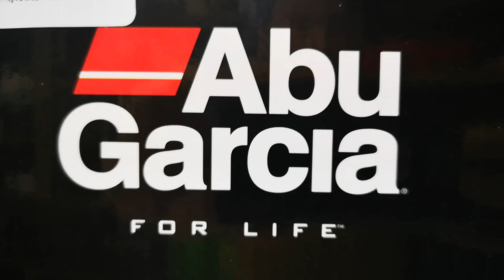ล็อตใหม่เข้าแล้วนะจร้า มาน้อย แต่มานะจร้า ABU PRO MAX3 ของมันแรง จร้า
Abu PROMAX 3!! NEW 2020 รอกเบทตีเหยื่อปลอม รอบ 7 อัดชะโด ตีง่าย พร้อมหน่วงแม่เหล็ก ในงบ 2xxx
🔥รอกมีทั้ง หมุนซ้าย และ หมุนขวา
🔥ลูกปืน 8 ตลับ
🔥อัตราทด เกียร์ รอบ 7.1:1
🔥ขนาดมือหมุน 74 cm.
🔥กำลังเบรคสูงถึง 18lb หรือ 8kg
🔥นัำหนักรอก เพียง 207 g.
🔥ความจุสาย 12lb / 145 yds
🔥ความจุสาย PE 30lb / 140 yds
🔥โปรด่วนๆ จาก 3,490 บาท เหลือเพียง 2,590 บาท EMS 50 บาท จัดส่งทั่วไทย ไม่เกิน 2 วันถึงจ้า 🔥🔥🔥
😍 วิธีการสั้งซื้อง่ายๆเพียง😍
1. ครอปรูปให้ติดชื่อรุ่นหรือรูปภาพสินค้า
2.ทักเข้ามาที่ อินบล็อค ข้อความเพจ เฟสบุค
 หรือ Line.@Hathaifishing
ถ้าไม่เล่นทั้งเฟส ทั้งลาย โทรมาสั้งซื้อได้ที่เบอร / เบอรร้าน 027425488 ได้เลยจร้า
3.ฝากรุปหรือข้อความ เอาไว้ใน กล่องข้อความได้เลยจร้า เดี่ยวแอดมินจะรีบมาตอบให้จร้า 😉
😘สั้งของกับร้านหทัย มั่นใจได้ของชัว รวดเร็วทันใจ แน่นอนจร้า 😘